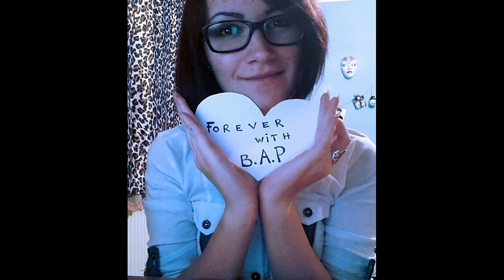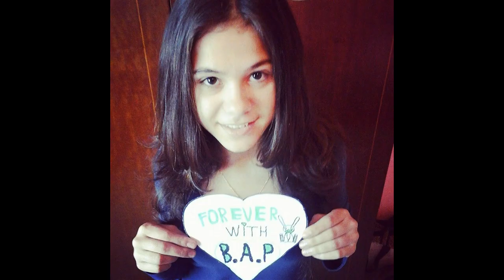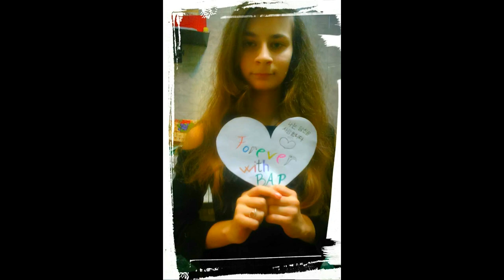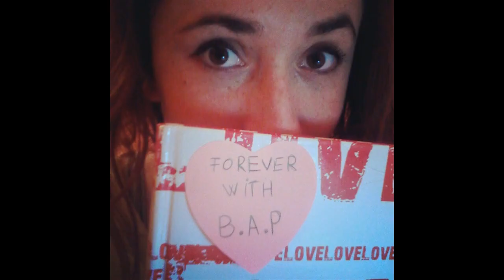[PROJECT] FOREVER WITH B.A.P (by Romanian BABYs)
This project was made by Romanian BABYs in order to show our endless love and support for B.A.P.
We'll always stay by their side no matter what and we hope that everything will be alright soon.
They deserve all the best in the world.

Thank you to everyone who participated ^_^ Let's continue to support B.A.P.

Song: B.A.P - With You